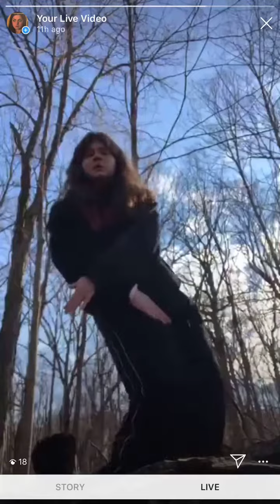white boy abercrombie